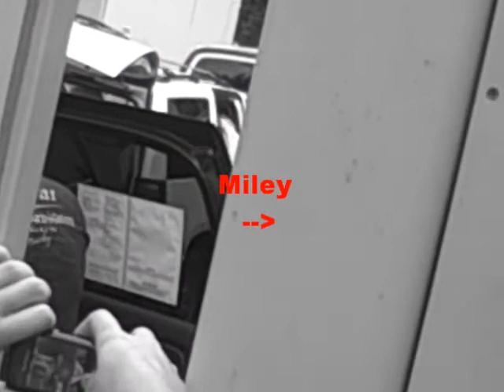The Hunt For Miley Cyrus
is it bad that i suddenly feel like it would be fun to be a paparazzi?